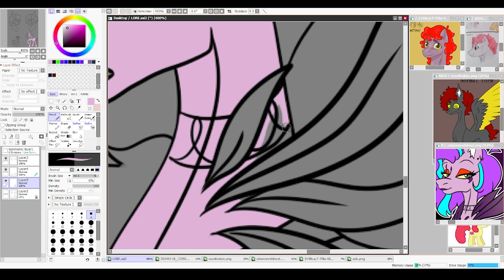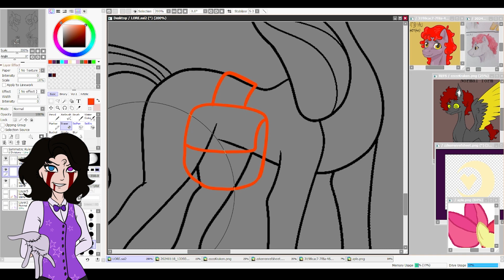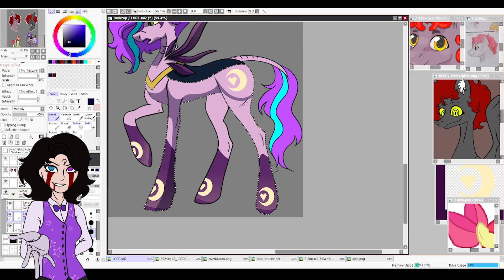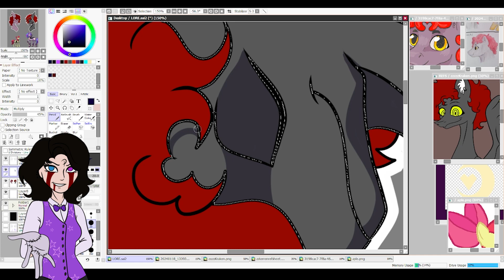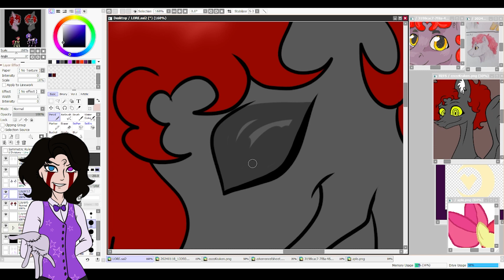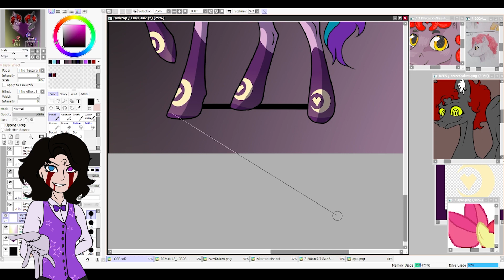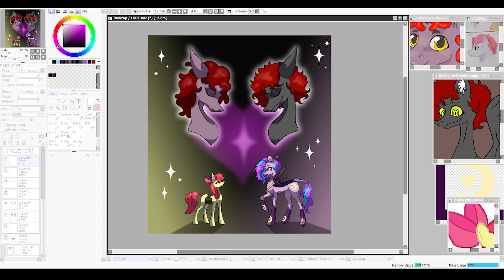MLP Speedpaint - I'm here.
HELLO

It's been so long since I posted lol.
Today, I drew some lore art!! You all may wonder what Kerren and Kraken have to do with Applebloom? Well, my friend who owns Kraken, have an AU when Kraken protects Applebloom from other ponies (It's a bit complicated so I won't explain it all lolol). So I thought "what about I do a drawing with his official lore, it means the one when he found Kerren and raised her, combined with this AU?"
And damn, I had a good idea doing this.

Infos
- Time: 3 h
- Program: Paint Tool SAI ver2
- Graphic Tablet: XP-Pen Deco 01 v2